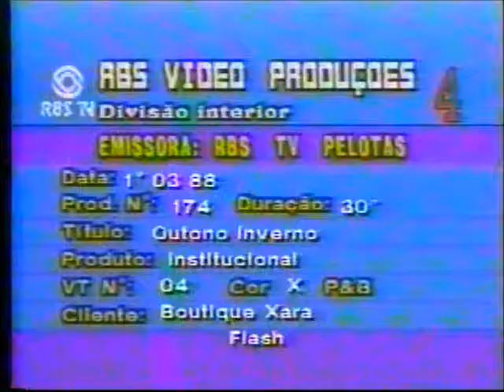XARA 1988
Mais um VT da Xará feito em meados de 1988.